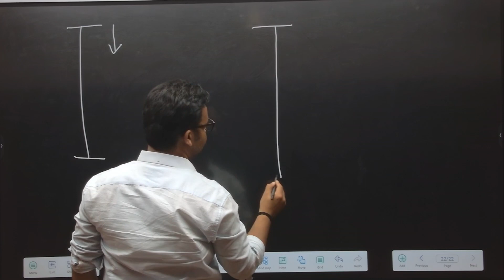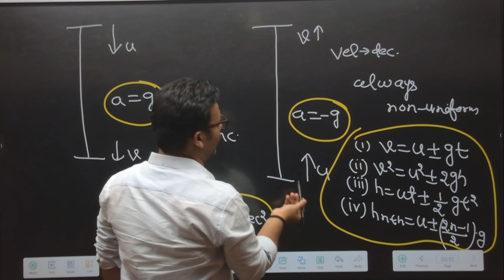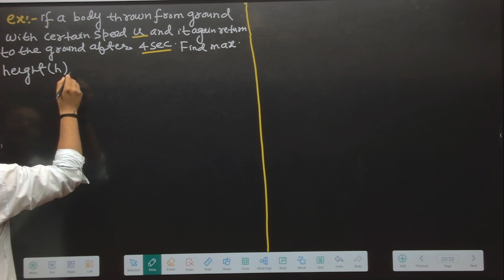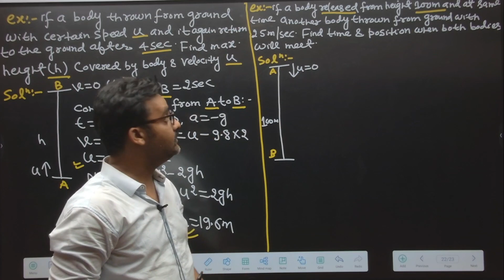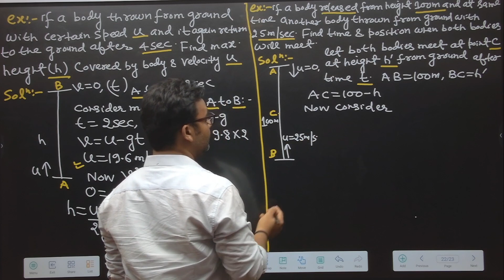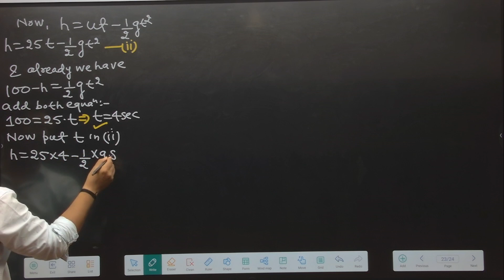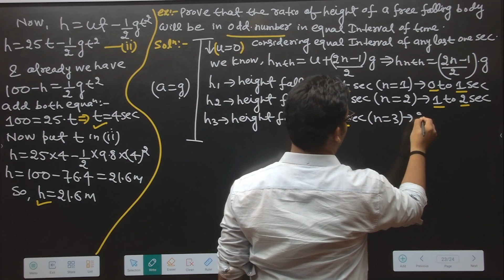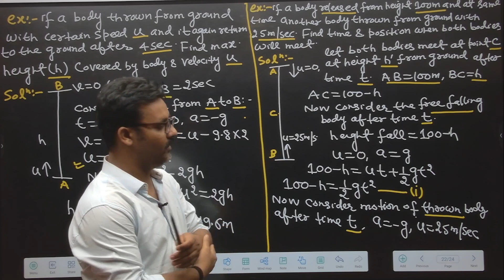Lecture:-5(Vertical Motion) 11th/NEET/JEE